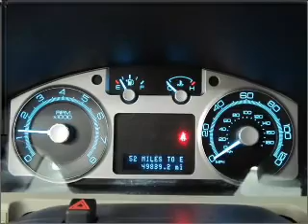2008 Mercury Mariner - Beaverdale PA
Year: 2008
Make: Mercury
Model: Mariner
Trim: Premier Sport Utility 4D
Engine: 6 cylinder 3.0 Liter
Transmission:
Color: Silver
Mileage: 49837
Address:
1120 Beaver Run Avenue